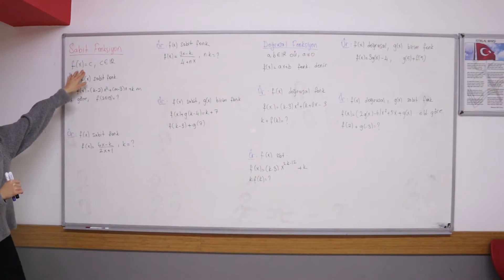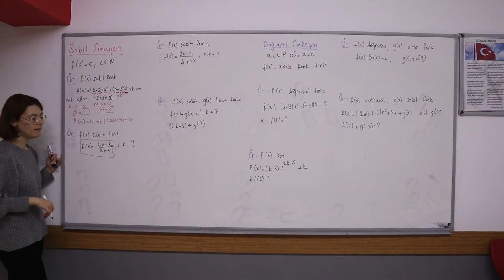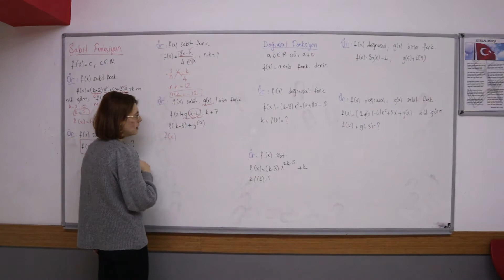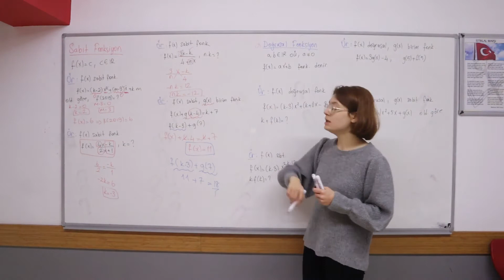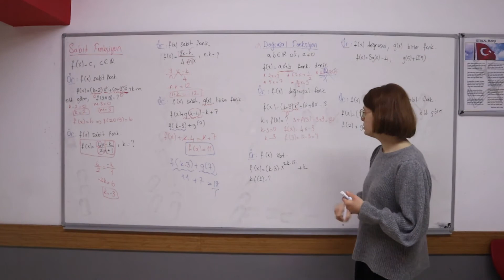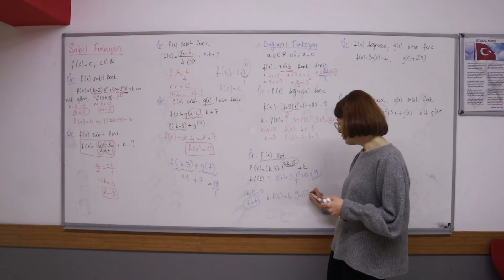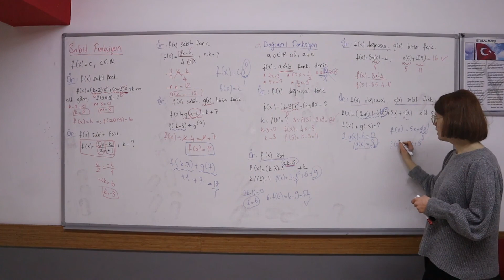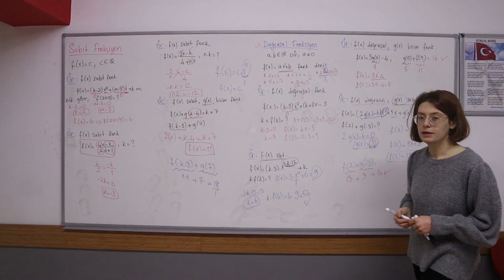Matematik 10. Sınıf Sabit Ve Doğrusal Fonksiyonlar Bölüm 14 Betül Hoca